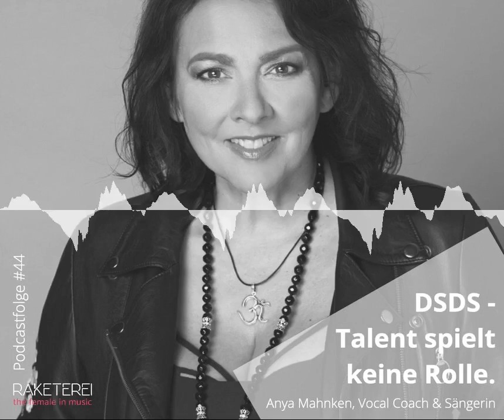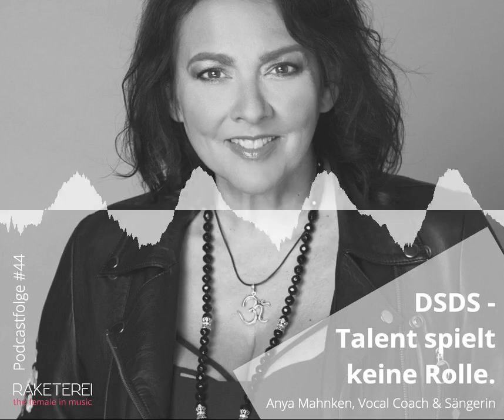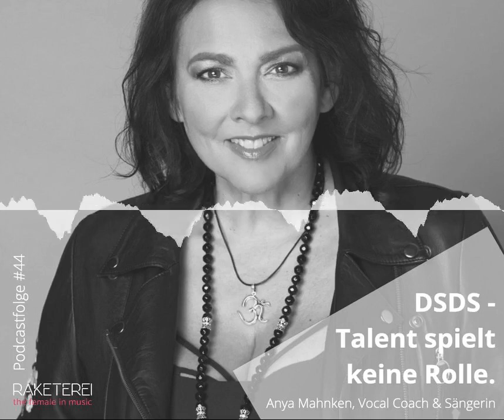DSDS - Talent spielt keine Rolle. - RAKETEREI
Anya Mahnken ist Vocal Coach. Neben eigenen Bandprojekten gab sie ihre Stimme bereits für diverse Werbespots her oder sang im Tonstudio gemeinsam mit musikalischen Größen wie Helene Fischer.

In der neunten Staffel von DSDS formte sie als Vocal Coach hinter den Kulissen der Show die Stimmen der Künstlerinnen und Künstler. Doch trotz tatkräftiger Unterstützung durch Musikbranchen-Profis bleibt der Ruhm und die Ehre für die meisten der Kandidatinnen und Kandidaten aus. Es zeigt sich von Staffel zu Staffel: Es gewinnt die/der, die/der sich gut vermarkten lässt. Talent scheint hier zweitrangig. Dennoch lohnt es sich als Musikerin oder Musiker an einer solchen Show teilzunehmen. Aber nicht mit dem Fokus als Gewinner von der Bühne zu kommen. Aber worauf sollte dann für eine Musikerin/einen Musiker der Schwerpunkt liegen? Hört selbst.